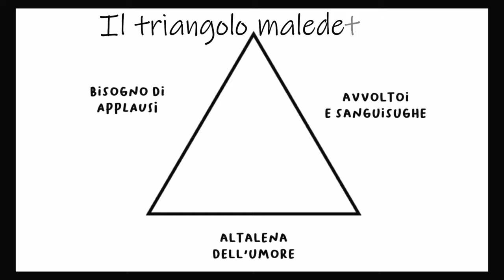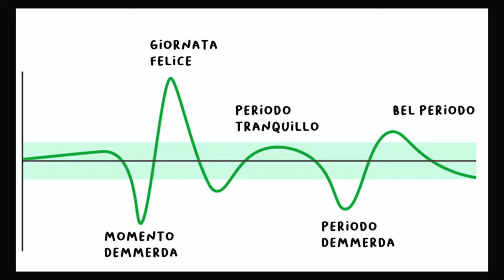Smetti di Procrastinare per Loro: il Triangolo della Procrastinazione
Se tendi alla procrastinazione, a volte non è per colpa tua ma di altre persone.
La tendenza a procrastinare si basa su tre Lati di un Triangolo.
Te li anticipo: sono le gratificazioni troppo lontane, le persone che ti vogliono far procrastinare e l'altalena dell'umore.

CAPITOLI:
0:00 Motivi della procrastinazione
1:41 Effetto Palladineve
3:30 Quando il cervello si difende
5:33 Soluzioni immediate
6:18 Cicli dell'umore

Ti capita di procrastinare per colpa degli altri?

💎 Indistrattibile - Le Abitudini e Leggi del Successo
🕊️ Liberio - Gestione del Tempo e Super Produttività

CHI SONO:
Ecco come.

Musica: Rachel K Collier, Patrick Patrikios, Vans in Japan, Slenderbeats, Bobby Richards, RKVC, Ofshane